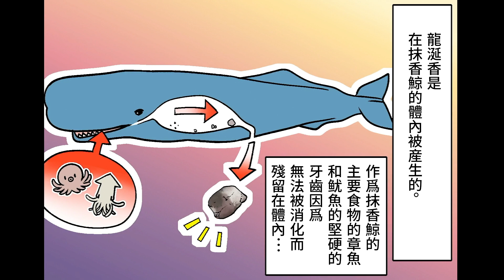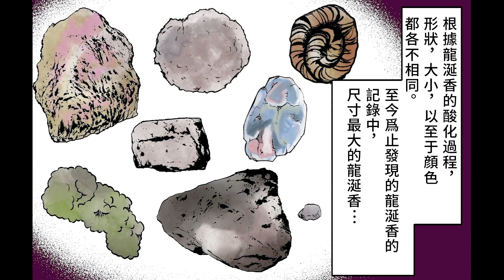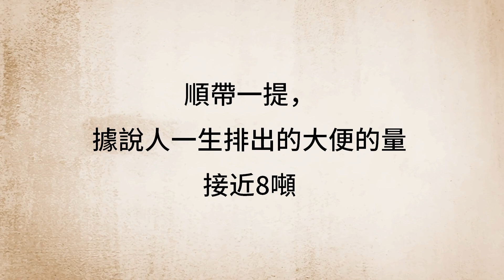抹香鯨的糞便獵人…在海邊找到的話就能身價百萬！